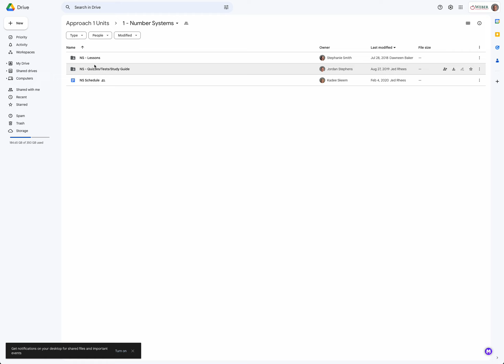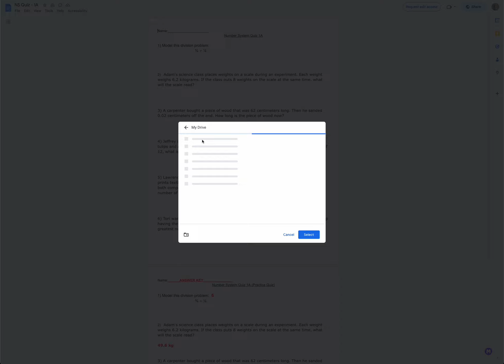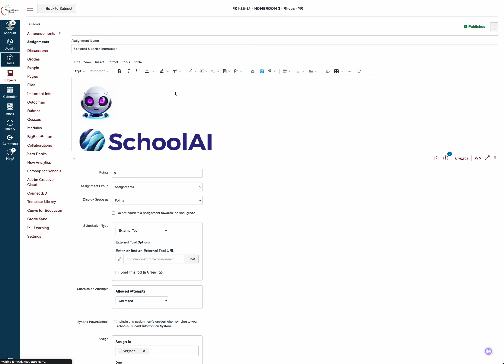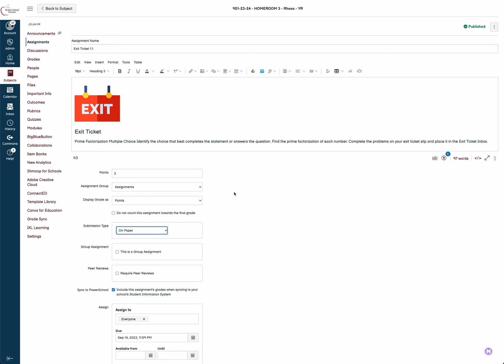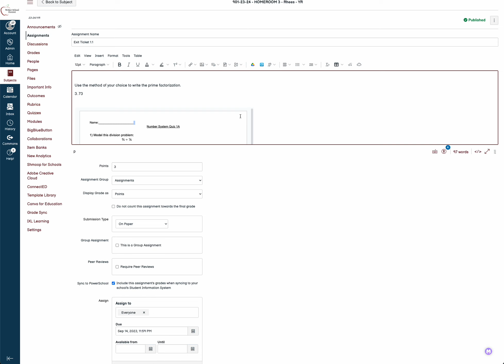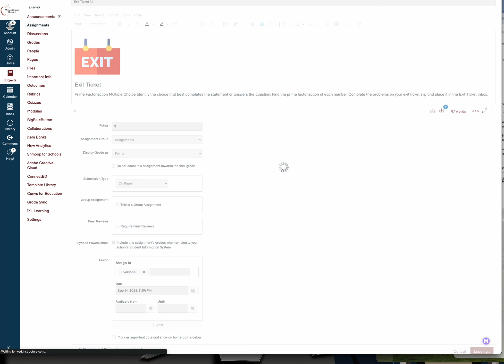Replacing Kami Assignments